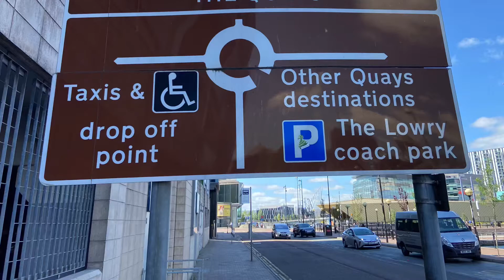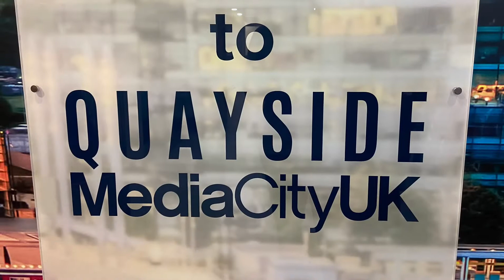Media City Salford/ Manchester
Salford Quays, Media City, Quayside, BBC, ITV